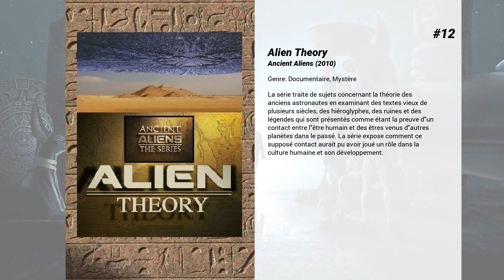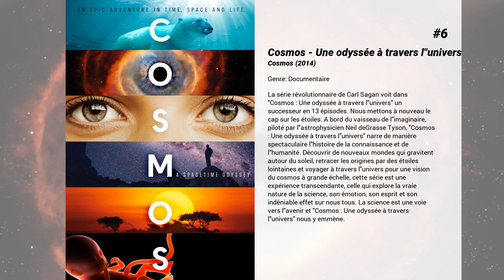Les meilleures séries de Documentaire du 2019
Les meilleures séries de Documentaire du 2019 nous présente...

12. Alien Theory
La série traite de sujets concernant la théorie des anciens astronautes en examinant des textes vieux de plusieurs siècles, des hiéroglyphes, des ruines et des légendes qui sont présentés comme étant la preuve d'un contact entre l'être humain et des êtres venus d'autres planètes dans le passé. La série expose comment ce supposé contact aurait pu avoir joué un rôle dans la culture humaine et son développement.

11. Top Gear
Top Gear est une des émissions emblématiques de la BBC, diffusée sur la chaîne de télévision BBC Two. Lancée en 1977, elle connaît toujours aujourd'hui un vif succès. L'émission est consacrée aux voitures et au sport automobile. La BBC publie également un magazine papier Top Gear au Royaume-Uni. En France, l'émission est diffusée sur la chaine Discovery Channel et sur RMC Découverte.

Top Gear existe également aux États-Unis, en Australie, en Corée, en Allemagne, en Russie et en France.

L'émission originale de 1977 était un programme automobile traditionnel. Avec le temps et particulièrement depuis sa relance en 2002, l'émission a développé un style humoristique original. Elle est présentée par Chris Evans, assisté par un pilote automobile connu sous le nom du Stig, après le renvoi de Jeremy Clarkson, suivi du départ de ses collègues Richard Hammond et James May. Le programme aurait environ 350 millions de téléspectateurs dans le monde1.

Les premiers épisodes sont diffusés au Royaume-Uni sur la BBC Two et, depuis la saison 14, sur la BBC HD. Top Gear est aussi diffusé sur Dave, BBC America, Discovery Channel France, BBC Canada, RTÉ Two en Irlande, Channel 9 en Australie (depuis 2010 et auparavant sur SBS One) et un grand nombre de chaînes dans le monde.

L'émission est remarquée pour son style et sa présentation, mais elle a aussi été critiquée pour son contenu et les commentaires faits par les présentateurs.

10. MythBusters
MythBusters est une série que l'on pourrait qualifier de "série documentaire". Elle est présentée par Jamie Hyneman et Adam Savage spécialistes des effets spéciaux, machines high-tech et autres robots, passionnés d’objets d’art étonnants. Ils associent avec talent science et technologie pour démêler le vrai du faux dans nos mythes urbains. Lancer un poulet congelé à toute vitesse contre une plaque métallique pour vérifier si un volatile peut casser le pare-brise d’un avion, ou encore recréer ' le rayon solaire mortel ', une arme secrète inventée, d’après la légende, par le savant grec Archimède pour mettre le feu à la flotte de guerre romaine à l’aide de simples miroirs… Ce sont quelques-uns des défis relevés par nos deux Myth Busters.

9. The Grand Tour
Jeremy Clarkson, Richard Hammond et James May sont de retour! Les trois présentateurs présentent leur nouvelle émission TV avec des centaines de voitures, des milliers de personnes, un scorpion métallique cracheur de feu, un escadron de jets au-dessus du désert californien, plus trois incroyables hypercars hybrides et une superbe BMW.

8. Making a Murderer
Tourné sur plus de 13 ans, ce docu-thriller suit le périple judiciaire extraordinaire de deux hommes accusés d'un crime horrible qu'ils nient farouchement avoir commis.

7. The Jinx: The Life and Deaths of Robert Durst
Une plongée dans la vie trouble et compliquée de Robert Durst, suspecté d'avoir commis trois meurtres sur une période de vingt ans, en commençant par celui de son épouse, disparue sans laisser de traces en 1982.

À travers une série d'entretiens, auxquels s'ajoutent des images d'archive et des reconstitutions, le réalisateur Andrew Jarecki tente de percer le mystère de celui qui lui inspira, en 2010, le scénario du long métrage Love &amp; Secrets.

6. Cosmos - Une odyssée à travers l'univers
La série révolutionnaire de Carl Sagan voit dans "Cosmos : Une odyssée à travers l'univers" un successeur en 13 épisodes. Nous mettons à nouveau le cap sur les étoiles. A bord du vaisseau de l'imaginaire, piloté par l'astrophysicien Neil deGrasse Tyson, "Cosmos : Une odyssée à travers l'univers" narre de manière spectaculaire l'histoire de la connaissance et de l'humanité. Découvrir de nouveaux mondes qui gravitent autour du soleil, retracer les origines par des étoiles lointaines et voyager à travers l'univers pour une vision du cosmos à grande échelle, cette série est une expérience transcendante, celle qui explore la vraie nature de la science, son émotion, son esprit et so...